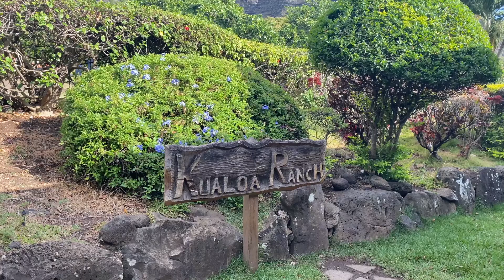Hawaii 2022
Oahu and Maui
Oahu Stops in Video: Waikiki Beach, Royal Hawaiian Resort, House without a Key Restaurant, Pearl Harbor Memorial, Kualoa Ranch and Hula Grill
Maui Stops in Video: Kaanapali Beach Hotel, HuiHui Restaurant, Maui Snorkeling Co Molokini Crater, Merriman's Restaurant, Road to Hana, Black Rock, Feast at Lele, Kapalua Bay Course, Gemini Sunset Cruise